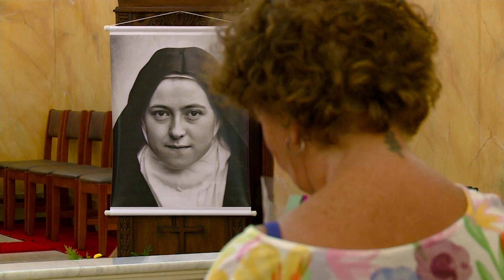Relíquias de Santa Teresinha peregrinam pela Arquidiocese de São Paulo – JCTV – 02/10/24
As relíquias de Santa Teresinha continuam em peregrinação pela Arquidiocese de São Paulo. Expressões de fé e devoção na visita do relicário ao Mosteiro Santa Teresa, na capital paulista. A reportagem é de Gianna Staniscia.